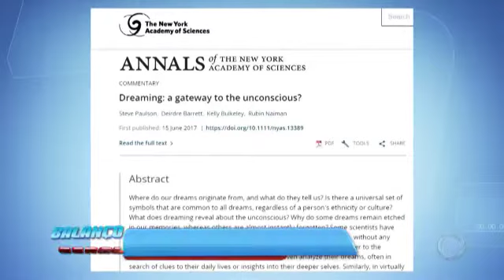POPULAÇÃO SONHA CADA VEZ MENOS_BALANÇO GERAL ESPECIAL_16/06/2018